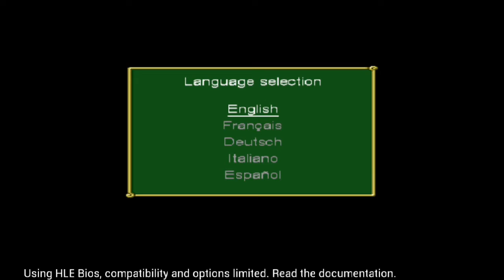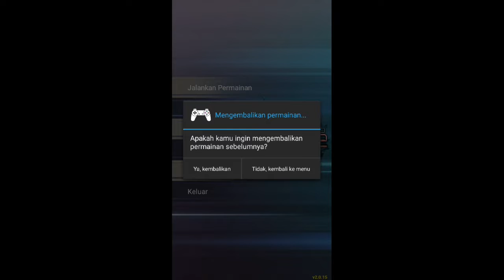AWAL PERJALANAN MONKEY D LUFFY!! - EVENT BATTLE - ONE PIECE GRAND BATTLE 1 (PS1) 720P 2022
AWAL PERJALANAN MONKEY D LUFFY!! - EVENT BATTLE - ONE PIECE GRAND BATTLE 1 (PS1) 720P 2022 PART 1
MONKEY.D.LUFFY vs NAMI
yang sudah marathon mungkin bisa berNostalgia kechannel ini,
Thanks Support Game Jadul.
Software
laptop Acer 2014
Perangkat Lunak Pengeditan: CapCut
SEGERA ADA

SEGERA ADA